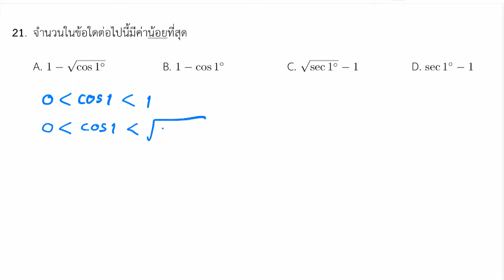เฉลยข้อสอบคณิตศาาตร์ IJSO ม.ต้น ครั้งที่ 16 ข้อ 21